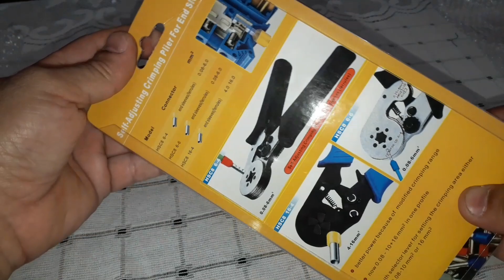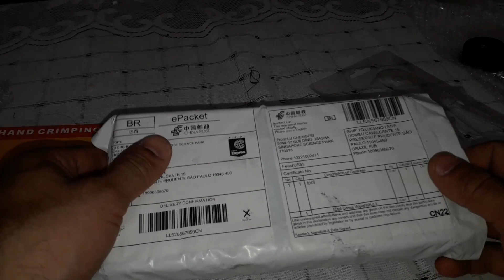246 - Alicate de crimpar, crimpadora de terminais tubulares da china, unboxing